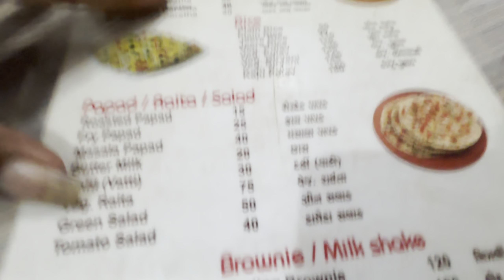Dr bharat ahir ને અચાનક મારું શું કામ પડિયું || Sk Gujarati vlogs || ​⁠@dr.bharatahir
Dr bharat ahir ને અચાનક મારું શું કામ પડિયું || Sk Gujarati vlogs || ​⁠​⁠ @jagdishdervlog2733

Dr Bharat ahir home
Dr Bharat ahir new vlogs

Sk Gujarati vlogs
Village lifestyle
 Sk Gujarati vlogs
Drbharatahir new thar
Gujarat no vloger
Drbharatahir new car
Village farmers
Gujarat farmers
Sk Gujarati vlogs
Buffalo farm
Bharat ahir YouTuber car accident
Sk Gujarati vlogs
Drbharatahir new vlogs
Bharat ahir home location
Keshurking bharat
drbharatahir na lagan
Bharat Ahir ni sagai
Dr bharat ahir
dr Bharat Ahir marriage
Dr bharat ahir sagai
hiralahir
Bharat Ahir vlogs
Bharat Ahir videos
Dr bharat ahir family vlogs
Jack lifestyle vlogs
kaushikasmitavlogs
SK Gujarati vlogs
drbharatahir
bharatahir
drbharatahirvlogs
drbharatahirsagai
drbharatahir family
bharatahirfamliyvlogs
gujratibhadaka
bharatahirsagai party
bharatahirsomnath
jacklifestyle
kaushikasmitavlogs

Sk Gujarati vlogs insta I'd.

લી. સતીષ કામળીયા